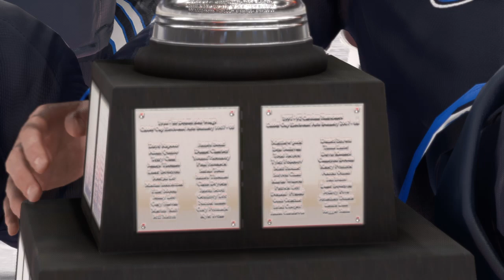NHL® 24 were CALLER cup champions